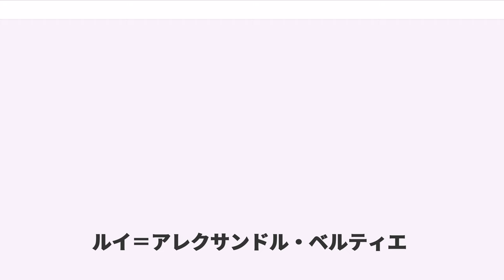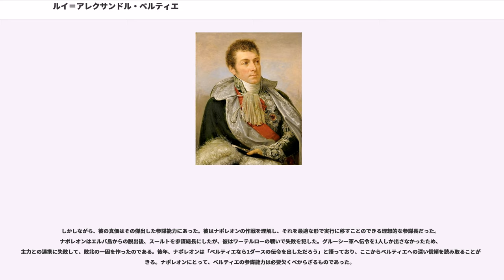ルイ＝アレクサンドル・ベルティエ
ルイ・アレクサンドル・ベルティエ（Louis Alexandre Berthier, 1753年11月20日 - 1815年6月1日）は、フランス帝国の元帥。副宮内長官。ナポレオン・ボナパルトの参謀長。ヌーシャテル大公、ヴァグラム大公。

ヴェルサイユで工兵部隊 (Corps de genie) 司令官の庶子として生まれた。13歳で王立工兵学校に入校し、工兵としての知識を身に着けた後、17歳で軍に入隊した。アメリカ独立戦争ではロシャンボー伯の麾下で派遣され、功績を上げて帰国後に大佐に昇進した。

フランス革命が勃発すると、国王ルイ16世によってヴェルサイユ国民衛兵の参謀長に任命され、同時に少将に昇進した。1791年にはルイ16世の叔母の国外逃亡を手助けしている。こうした王との深い関係のため、8月10日事件後、軍務を解任された。しかし、フランス革命戦争が進行中であり、有能な士官が求められていたため、まもなく復帰した。はじめニコラ・リュクネール元帥の参謀長に任命され、その後、、ケレルマンの下で働いた。

1796年、イタリア方面軍に派遣され、ナポレオン・ボナパルトの参謀長となった。彼は正確かつ迅速に軍務をこなした。また、指揮官の命令を深く理解し、それをより良い形で各部隊に伝達し、指導する能力に長けていた。ナポレオンは彼を理想的な参謀長として高く評価した。

イタリア遠征に従事し、ロディの戦いなどで功績を上げた。1797年にカンポ・フォルミオ条約が締結されると、総裁政府に条約を承認させるためにパリに派遣された。1798年、イタリアに戻ってローマ共和国の建国を指導し、続いてエジプト遠征に従事した。1799年、ナポレオンとともにフランスに帰国。同年11月9日のブリュメールのクーデタに関与し、陸軍大臣となった。1800年、ナポレオンは再びイタリアに遠征、6月14日、マレンゴの戦いで勝利した。この戦いにおいては予備軍の指揮を任されたが、実際にはナポレオンの参謀長として立ち働いた。その後、和平条約締結の責任者となった。

ナポレオンが皇帝に即位すると直ちに帝国元帥に列せられた。その後の諸戦争にも参加し、1806年にヴァランジャン公爵、ヌーシャテル大公爵に叙せられ、1807年には帝国副宮内長官、元老院議員に任じられた。半島戦争および対オーストリア戦争にも従事し、ヴァグラム大公爵に叙せられた。1808年にはバイエルン王マクシミリアン1世の姪マリー・エリザベート・ド・バヴィエール（1784年 - 1849年）と結婚し、3人の子供をもうけた。

ロシア遠征は、ベルティエにとっても、ナポレオンにとっても転機となった。ボロジノの戦いにおける作戦会議で、両者の意見は食い違い衝突した。これ以降、ナポレオンは彼を遠ざけるようになった。それでもナポレオンに従い続け、帝国が崩壊していく中でも参謀総長としての義務を果たし続けた。

ナポレオンが退位すると、ベルティエは彼の元を辞した。その後、ルイ18世の下へ向かい、王制を支持して、パリ入城にも従った。ナポレオンがエルバ島に囚われの身となっている間、ベルティエの下に脱出計画を知らせる手紙が届き、旧主に対する忠誠と現在の立場の板ばさみとなって大いに悩んだ。エルバ島からナポレオンが脱出すると、ベルティエは窓から身を投げて自殺した。ただし、事故死という説や暗殺されたという説もある。

個人としては勇敢な軍人であり、陣頭に立って指揮をとり、しばしば負傷もしている。ロディの戦いで軍旗を持って突撃したのは、ナポレオンではなくベルティエであるという説もあるほどである。一方、軍団指揮官としては並みの力量であり、ヴァグラムの戦いでは失敗を犯している。

しかしながら、彼の真価はその傑出した参謀能力にあった。彼はナポレオンの作戦を理解し、それを最適な形で実行に移すことのできる理想的な参謀長だった。ナポレオンはエルバ島からの脱出後、スールトを参謀総長にしたが、彼はワーテルローの戦いで失敗を犯した。グルーシー軍へ伝令を1人しか出さなかったため、主力との連携に失敗して、敗北の一因を作ったのである。後年、ナポレオンは「ベルティエなら1ダースの伝令を出しただろう」と語っており、ここからベルティエへの深い信頼を読み取ることができる。ナポレオンにとって、ベルティエの参謀能力は必要欠くべからざるものであった。

ただ、ベルティエは非常に自分...